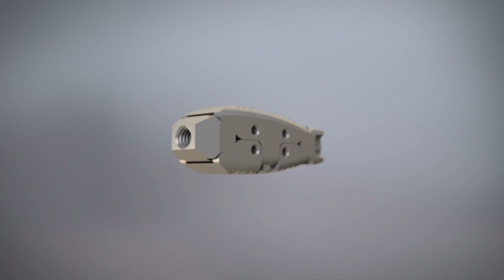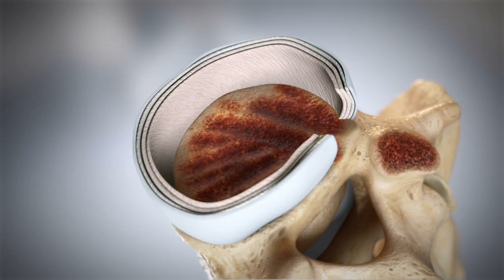unleash MIS TLIF; VIPER PRIME, CONCORDE CLEAR & CONCORDE LIFT